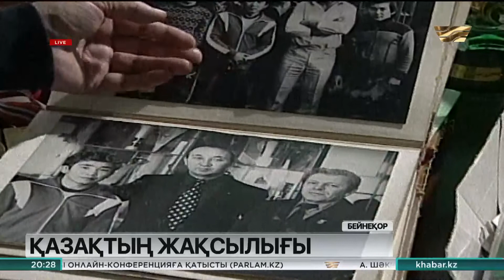Елорда төрінде Жақсылық Үшкемпіровке ескерткіш орнатылды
Алып мүсін Қабанбай батыр даңғылының бойындағы Жекпе-жек сарайының алдына қойылды. Көзі тірісінде ұлты үшін ұлы белестерді бағындырған ардақты ұлдың мүсіні – аумаған балуанның өзі. Таңдай қаққан жұрт тілегін арнады, ыстық лебізімен бөлісті.

Боз кілемде белдескеннің белін бүккен қарға бойлы қазақ баласы өмірден өтсе де, өнегесі өлген жоқ. Ол туралы еске алар естелік көп. Дінмұхаммед Қонаев айтқандай-ақ: «Бір жапырақ болса да ел мен жердің атын шығарған Жақсылықтай жігіттер қазақтың тарихында алтын әріппен жазылды». Күні кеше Елорданың жон төрінде беделді балуанның құрметіне орнатылған ескерткіш соның дәлелі.